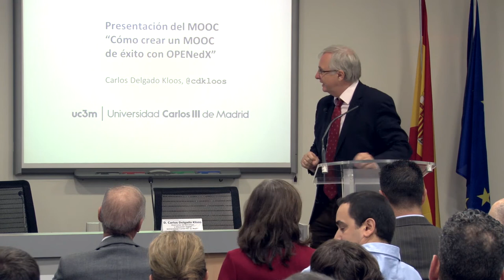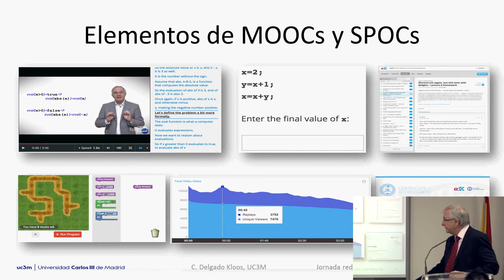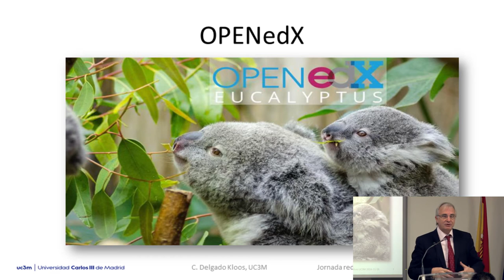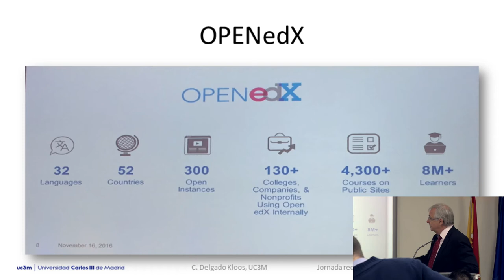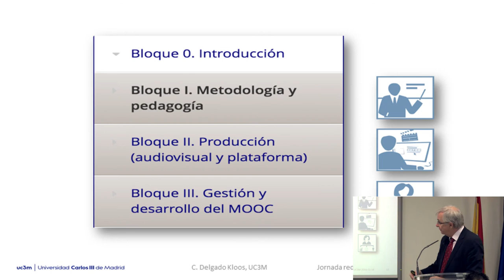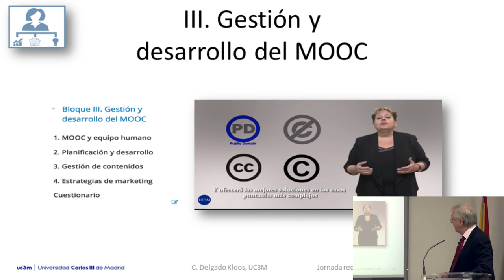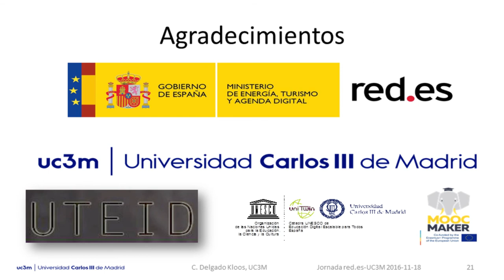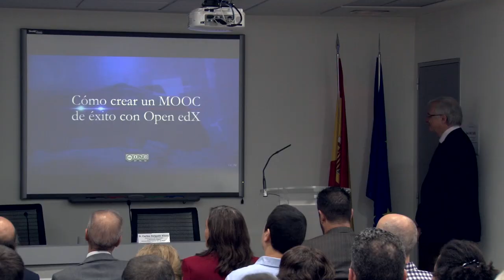Jornada Red.es-UC3M sobre Formación Digital con Tecnología Abierta. Presentación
Primera parte de la Jornada Red.es-UC3M sobre Formación Digital con Tecnología Abierta, celebrada el 18 de noviembre de 2016. En este vídeo se recogen las intervenciones de Juan Romo Urroz, Rector de la Universidad Carlos III de Madrid, y Jorge Pérez Martínez, Director de Economía Digital de Red.es. También se incluye la participación de Carlos Delgado Kloos, Vicerrector de Estrategia y Educación Digital de la Universidad Carlos III de Madrid, que presentó el curso "Cómo crear un MOOC de éxito con OPENedX", preparado por Red.es y la UC3M.